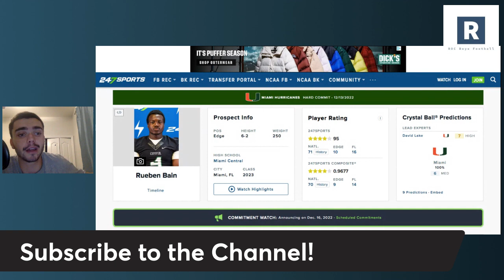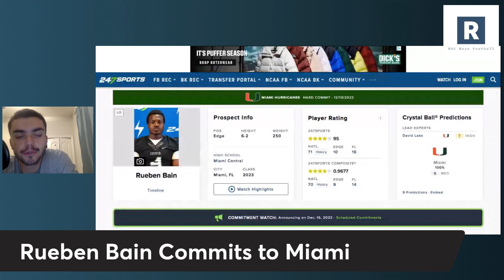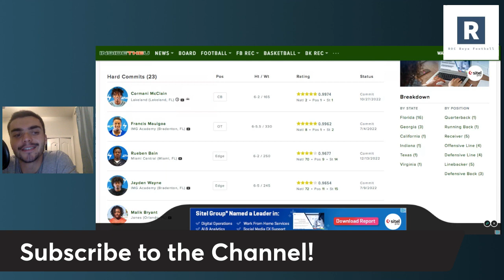Rueben Bain Commits to Miami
Mario Cristobal and the Miami Hurricanes Football Program pick up a massive commitment as Rueben Bain commits in the 2023 class.